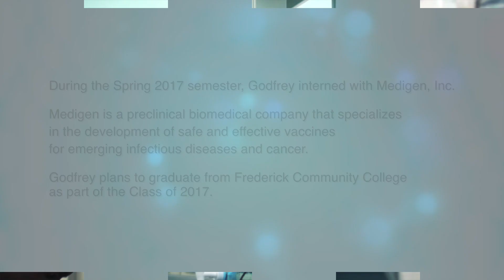Student Intern Profile - Godfrey Ssenyonga